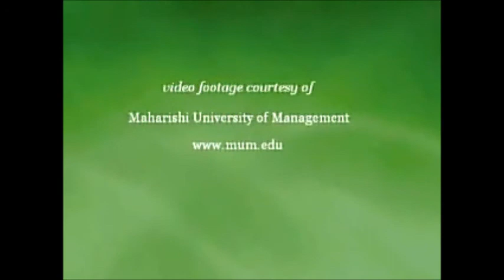David Lynch ve Dr John Hagelin dünya barışının nasıl sağlanacağını anlatıyorlar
David Lynch ve Dr John Hagelin dünya barışının Transandantal Meditasyon uygulayan gruplarla  uyum yaratmak yoluyla nasıl sağlanacağını anlatıyorlar. 5 dakikalık video